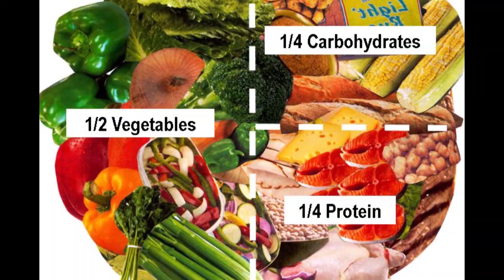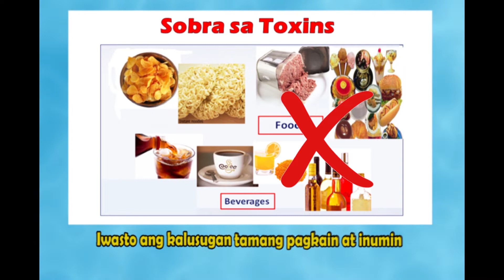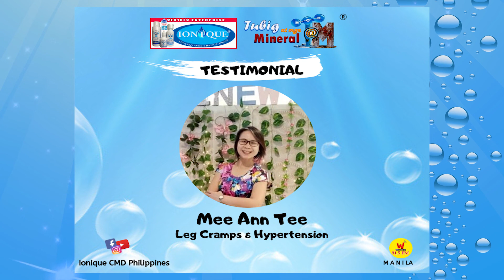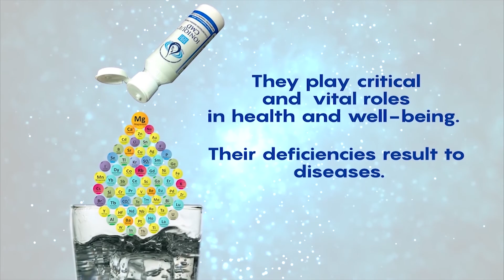TUBIG AT MGA MINERAL PROGRAM October 28, 2019 (Monday)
"TUBIG AT MGA MINERAL"
      Radio Program

Win Radio 91.5 FM Manila
Monday-Saturday; 4:30-5:00 AM